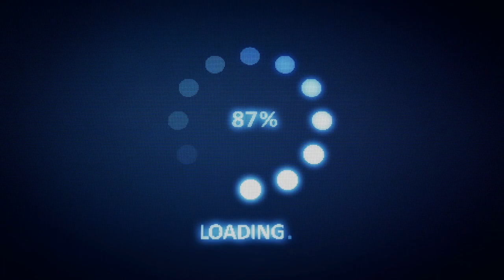Successful Terry Fox Runs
The Okanagan hosted multiple Terry Fox Runs on Sunday morning.